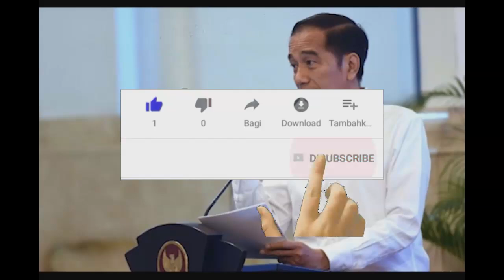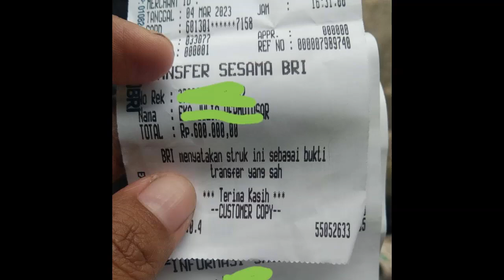2 Kesalahan Tdk Boleh Dilakukan bantuan berkurang & tdk cair pkh hari ini info pkh terbaru hari ini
2 Kesalahan Tdk Boleh Dilakukan bantuan berkurang & tdk cair pkh hari ini info pkh terbaru hari ini